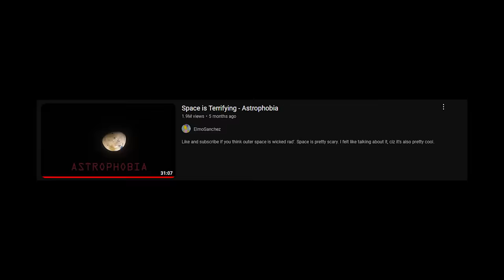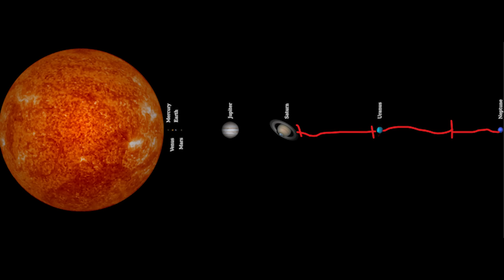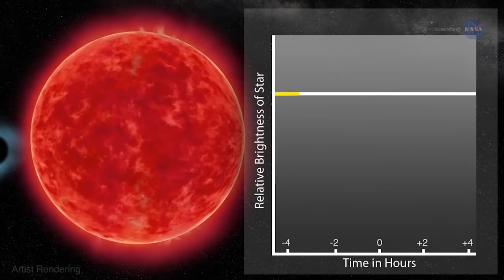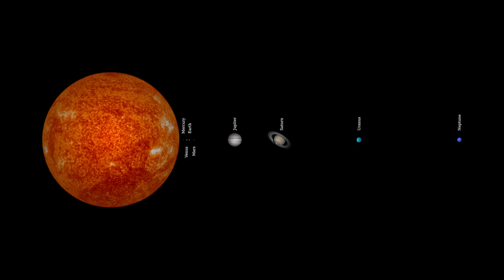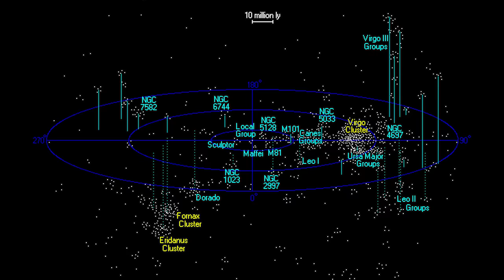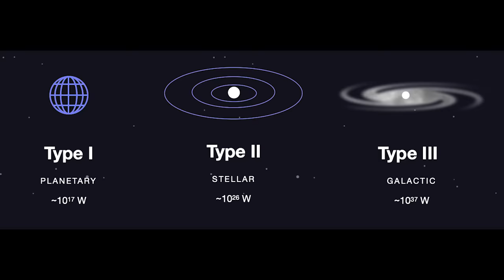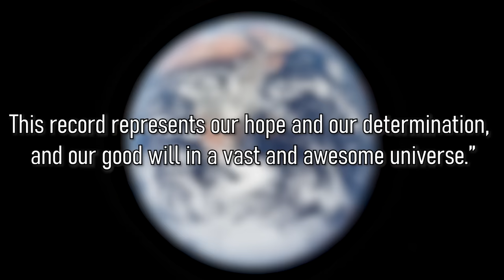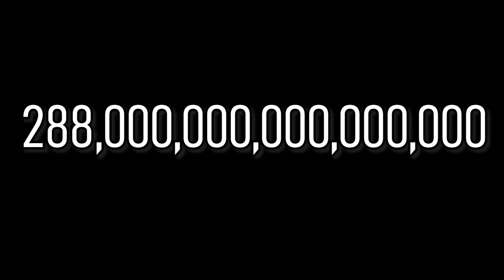Space is Terrifying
This took way too long to make

 Special thanks to StarGaze for letting me use the footage in this video, the majority of space clips you see are from here.